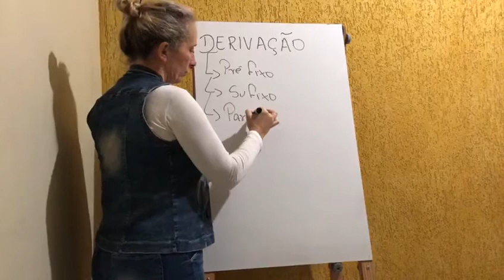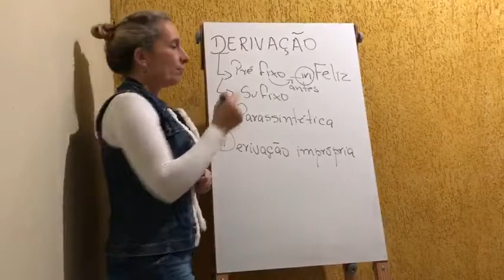Parte 1 - Derivação- 9 ano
Professora Patrícia